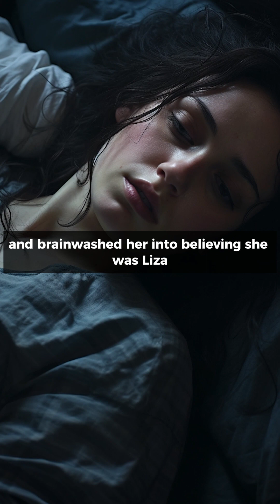Distorted Reality 🌇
『𝓢𝓞𝓒𝓘𝓐𝓛𝓢』
TIKTOK:@thegardnerproject / INSTAGRAM: @thegardnerproject13 / FACEBOOK: The Gardner Project